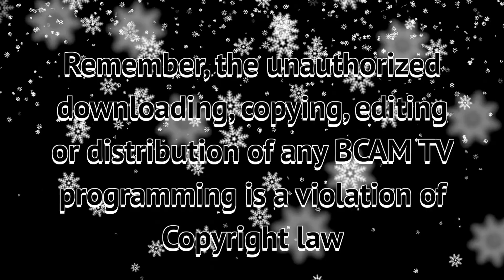East Middle School Winter Choral Concert 12.05.23